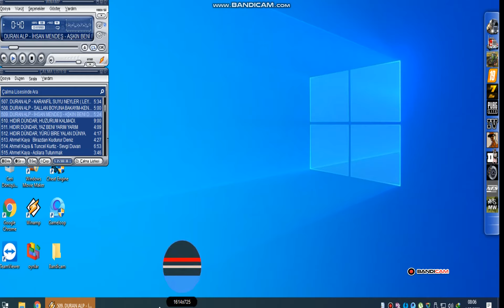Euro Truck 2 Simulator 1 36